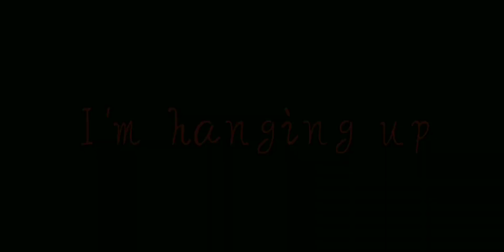Upside Down[]FNaF Meme[]TW in Description[]XeroGravity_Orange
I'm actually really proud of this 🧡🥳

⚠️TW⚠️
[Badly drawn] Gore
Glitching screen

Character(s):
Elizabeth Afton[]Circa 20XX[]she/her
Elizabeth Afton[]Circa 1983[]she/her
Circus Baby[]Circa 1983[]she/her

Estimated Time Taken:
Idk man I'm really tired

Screenshots:
10

Apps Used:
Gacha
CapCut
ibisPaint X

This Video Is Allowed In:
Reaction Videos If You Give Credit
Top 10 Videos If You Get My Permission

This Video Is Not Allowed In:
Your mother

These characters belong to a horror game called Sister Location by Scott Cawthon. I do not own them but they are my interpretation of them.